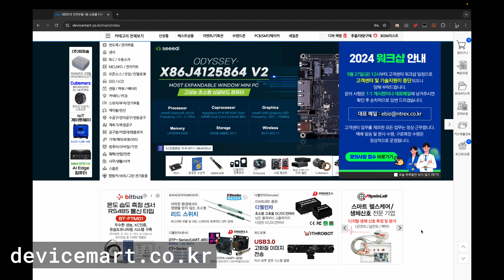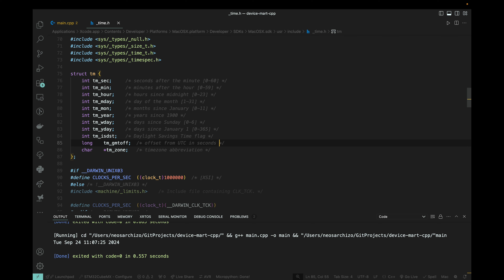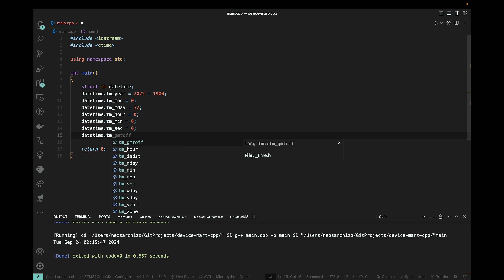[C++ 초급 강좌] EP 24. 날짜와 시간 다루기 PART1